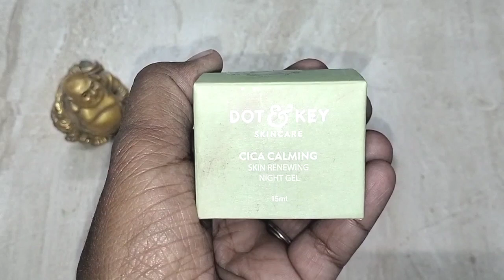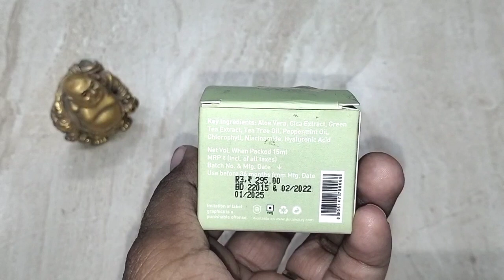Dot & Key Cica Niacinamide Night Moisturizer#review#dotandkey#nightgel#teatreeoil#fulldetailvideo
purchase link👇👇

Dot & Key Cica Niacinamide Night Moisturizer with Tea Tree Oil Fights Dark Spots & Acne on Flipkart